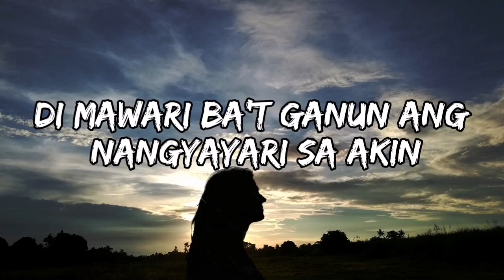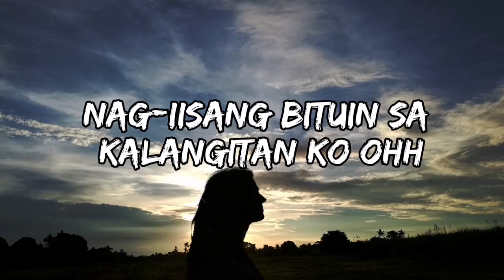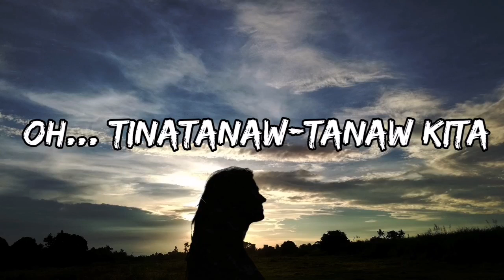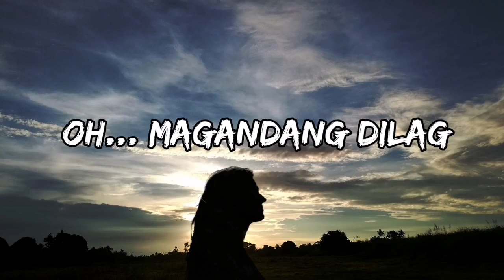JM Bales - Magandang Dilag | Lyrics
Magandang Dilag | JM Bales (Lyric Video)

Official Video: Miss Universe Philippines | Magandang Dilag - JM Bales

Lyrics video for Magandang Dilag by JM Bales

Magandang dilag
Puso ko'y iyong nabihag
Wala ng ninanais
Ligaya kang labis . . Ohh

Magandang dilag

Bawat lakad mo lahat sila napapatingin
Di mawari ba't ganun ang nangyayari sa akin
Isang ngiti mo lang parang nakakabaliw
Ano bang ginawa mo ako'y naaaliw

Tinatanaw tanaw kita
Para bang isang tala
Sa gitna ng kalawakan . . Ohhh

Magandang Dilag . . . ohho ohho

Magandang dilag
Puso ko'y nahalina
Wala ng ninanais
Biyaya ng langit . .Ohh

Magandang Dilag

Kahit pa pilitin pang umiwas iwas sayo
Ohh, paikot ikot ka dito sa isipan ko
Wala na ngang iba, nag-iisa ka lang
Nag-iisang butuin sa kalangitan ko . .Ohhh

Tinatanaw tanaw kita
Sa gitna ng kalawakan . . Oh

Magandang dilag
Puso ko'y nahalina
Wala ng ninanais

Magandang Dilag